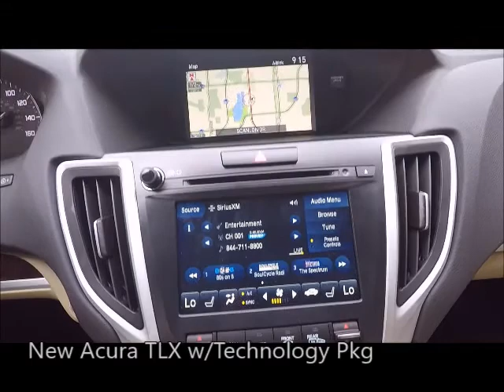New 2020 Acura TLX V6 w/Technology Pkg Near Fort Myers and Sanibel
Looking For A New 2020 Acura TLX w/Technology Pkg Near Fort Myers and Sanibel?
Ask About Our VIP Delivery! This New Platinum White Pearl 2020 TLX V6 with Technology Package Including Navigation, Backup Camera, Heated Front Seats, Bluetooth, Dual Air Conditioning Climate Control and Much Much More is just what you're looking for! This TLX V6 Tech has Acura factory warranty honored anywhere in the USA. Special finance terms, trades welcome and we ship anywhere! For an e-deal you'll feel good about contact Scanlon in Fort Myers today! We are your New Acura Florida Dealer. *Note that new vehicles may be subject to unrepaired manufacturer recalls. Please contact the manufacturer for recall assistance/questions before purchasing or check the NHTSA website for current recall information. ** While every reasonable effort is made to ensure the accuracy of this data, we are not responsible for any errors or omissions contained on these pages. Please verify and review any information in question with a dealership sales representative.